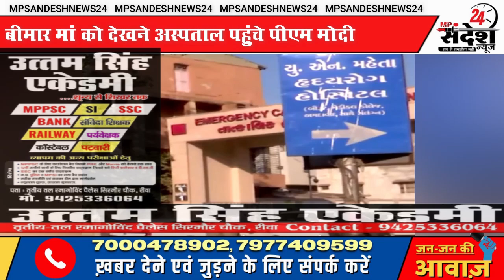बड़ा हादसा PM मोदी के परिवार के 4 लोग घायल,माँ गंभीर,आनन फानन में अस्पताल पहुंचे प्रधानमंत्री